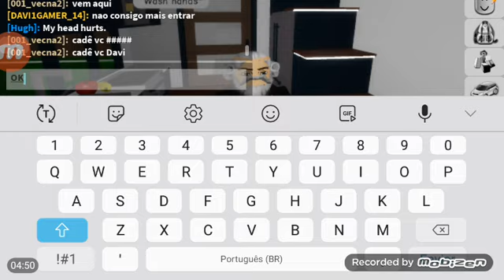Brookhaven Foolman Gets Turned into Red by Burger.